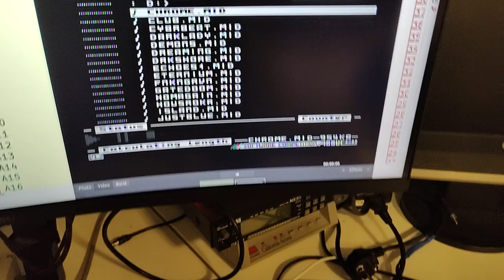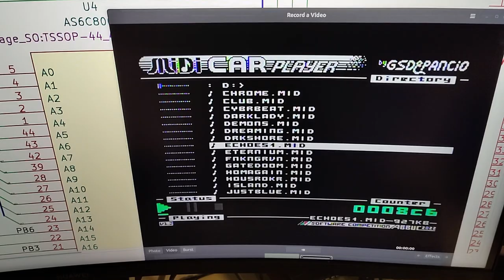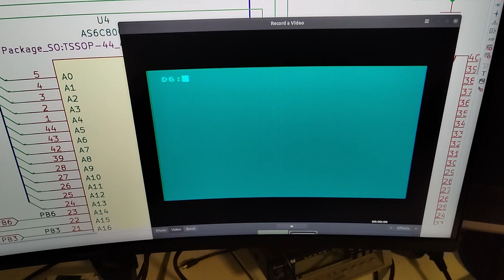MIDIcarPBI AVGcart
MIDIcarPBI connected to Atari800XL with DreamBlaster X2GS and AVGcart as HDD.